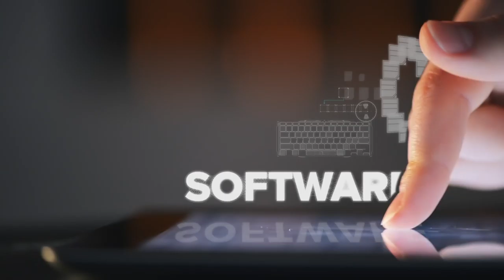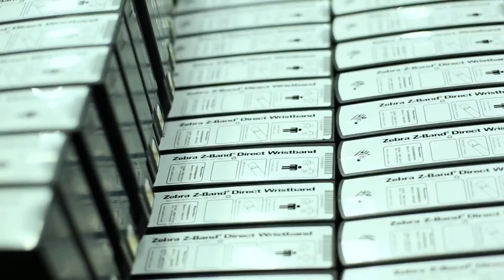Zebra Visibility that’s Visionary